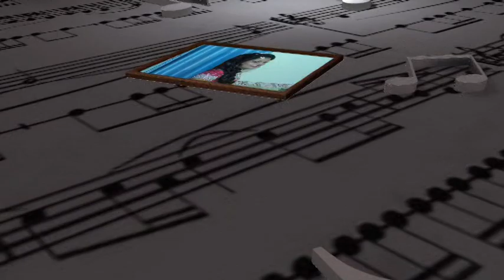Dipak monica desai(1)